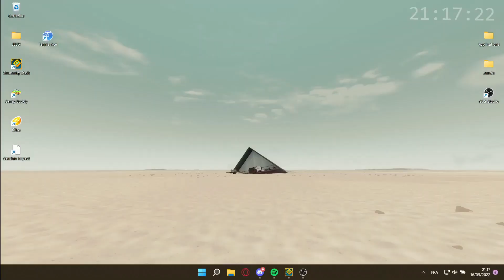Techno Punk by SuprianGD (Medium Demon)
Demon #1871
really good level